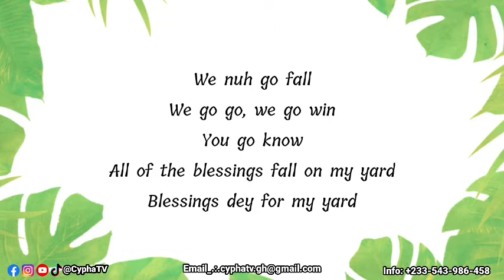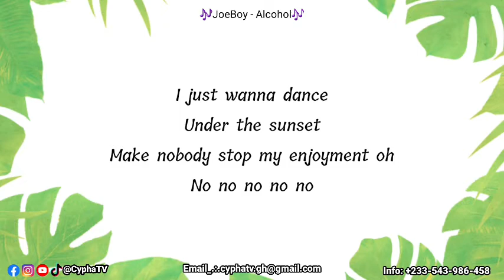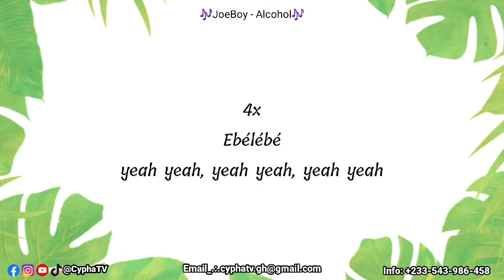JoeBoy ~ Alcohol (Lyrics Video)